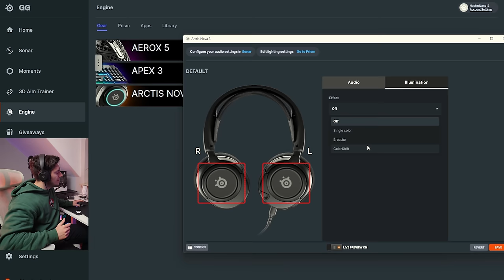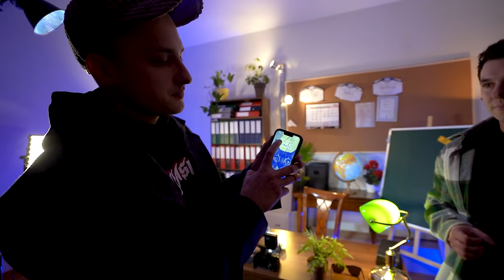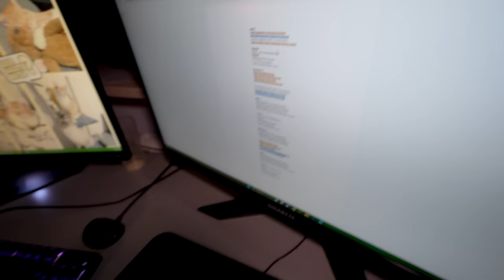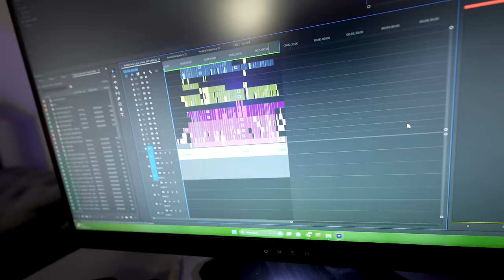ZROBILISMY PIOSENKE W 24 H!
➤ Subskrybuj po odcinki codziennie o 18:00!